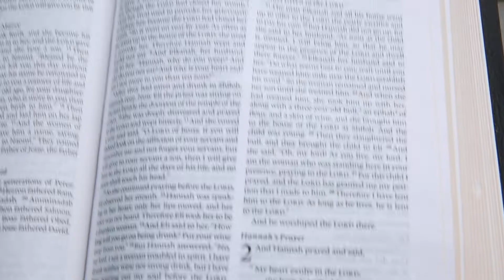Meet the Hosts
Anne Cockrell and Kendra White are the hosts of Hannah's Heart, a half hour program to encourage couples walking through infertility and miscarriage. The show airs Saturdays at 5pm CT on American Family Radio.